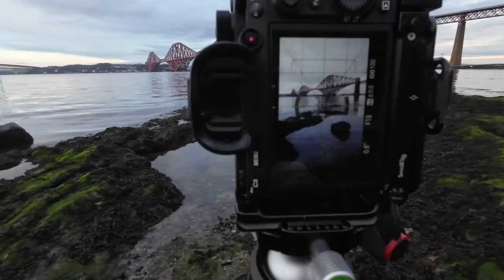Is This The End of our Landscape Photography ? | Photographing Manmade in the Landscape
Howdy Doody,
And welcome to our Scotland Photography Road Trip.
And it's the end of the road for our Landscape Photography Road Trip at the Fourth Rail bridge.
We end the trip Photographing manmade structures / the bridges as we aim to capture reflections and night lights as we spend one last morning in Scotland !

Opened in 1890, the Forth Bridge is a Scottish icon that is recognised the world over as the most famous of cantilever designs.

The world's first major steel structure, the Forth Bridge represents a key milestone in the history of modern railway civil engineering and still holds the record as the world’s longest cantilever bridge.

A full-scale restoration project to return the bridge to its original construction condition was completed in 2012.

In July 2015, UNESCO inscribed the Forth Bridge as the sixth World Heritage Site in Scotland.

Thank you Scotland, it has been a sheer pleasure. until the next time.

A Scotland Landscape Photography Road through Glencoe to the Isle of Skye and back.